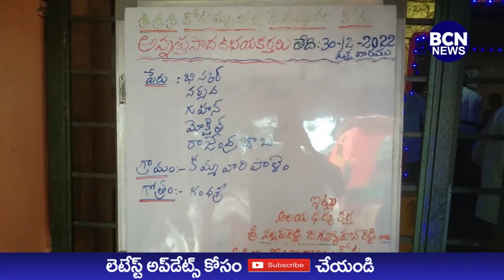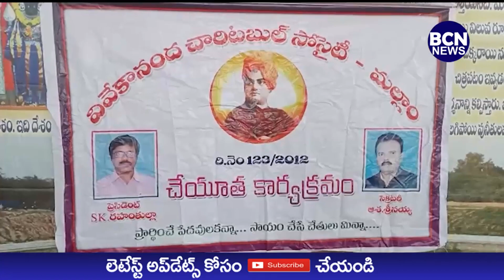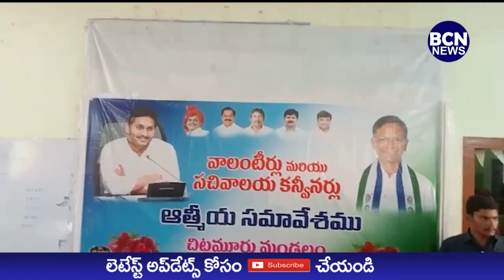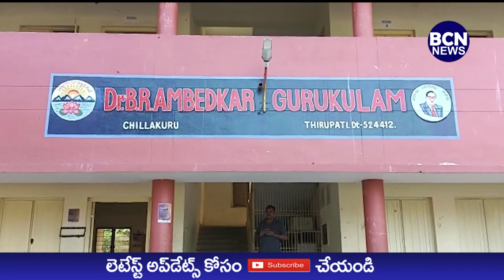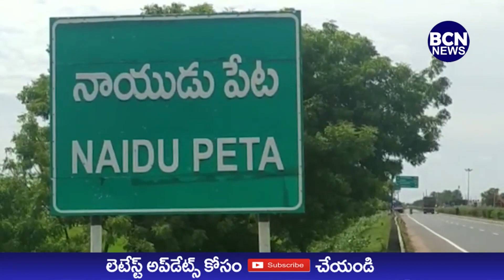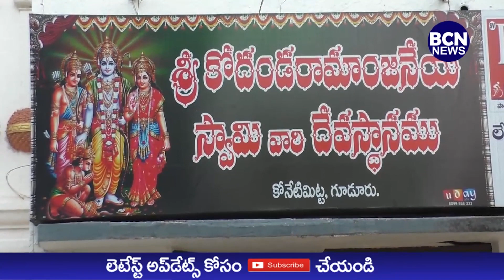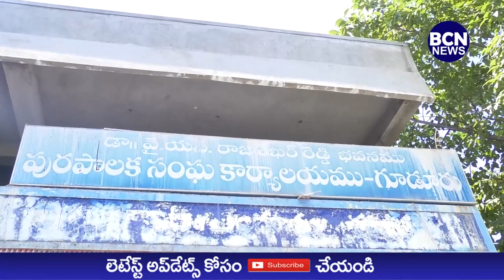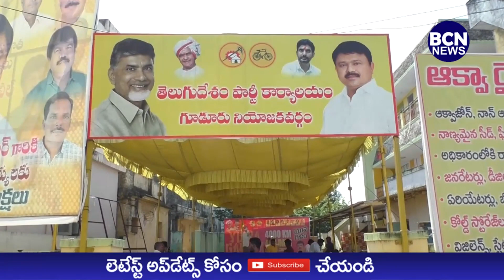30 12 2022 BCN NEWS